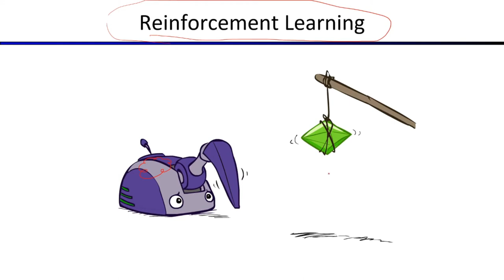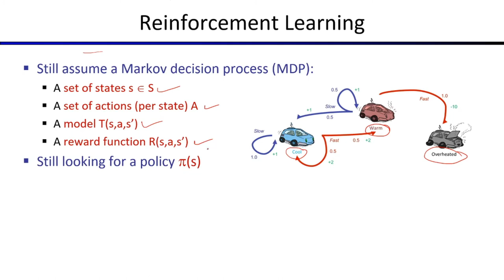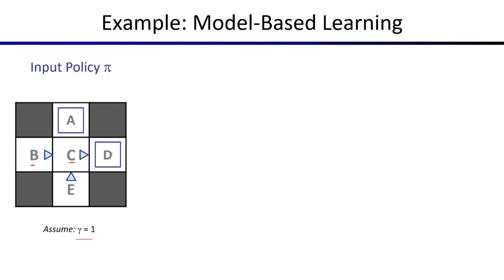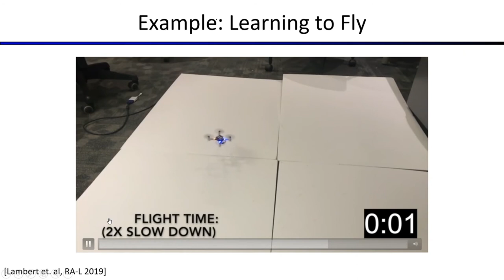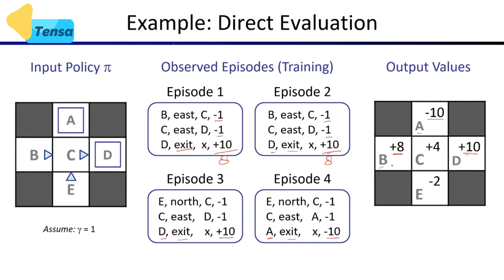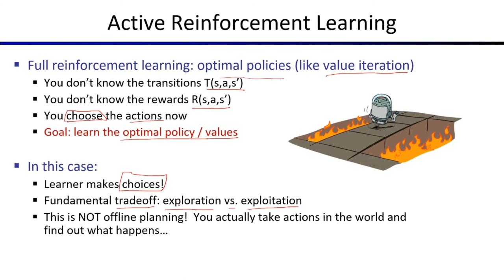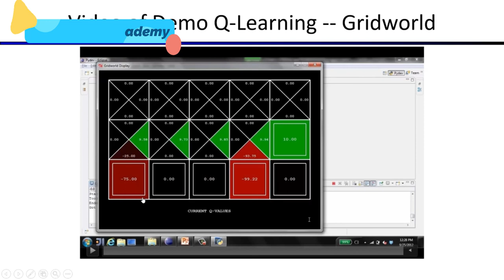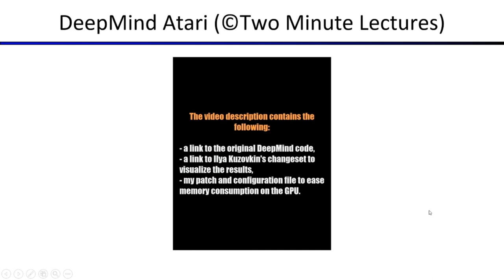Part 9. Artificial Intelligence - Reinforcement Learning